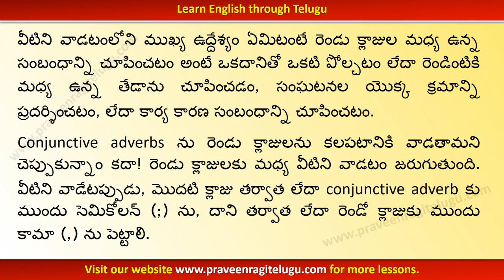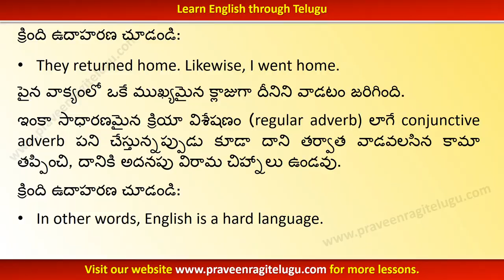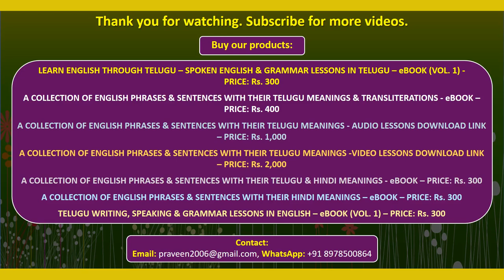TTEG0037 - Conjunctive Adverbs - Learn English Grammar through Telugu - Instrumental Version